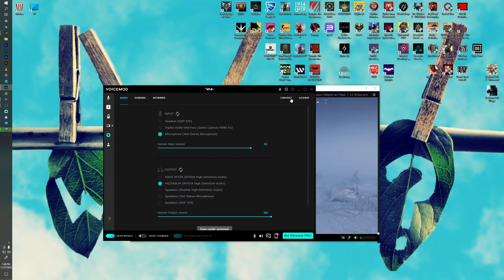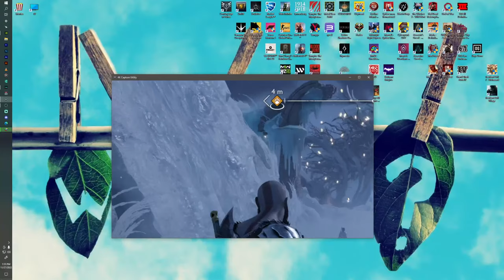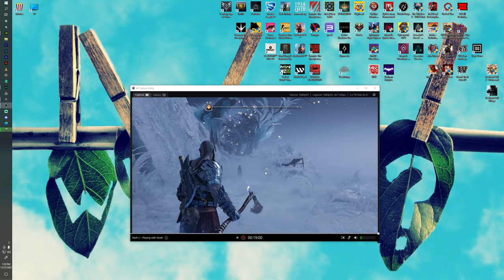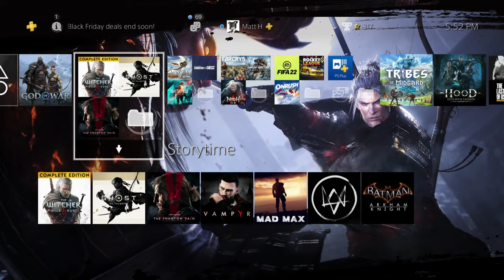Ragnarok Part V | My FIrst Playthrough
A lot happened on the last stream! We played as Atreus which proved to be quite satisfactory.. tho I must mention my mic was essentially muted for the most part, for the first four hours, and I say essentially because well it wasn't muted on my end it was only on the wrong settings so it wasn't broadcasting to the stream lol rookie move here my bad..

anyway lets get to it I'm really excited to continue this journey..